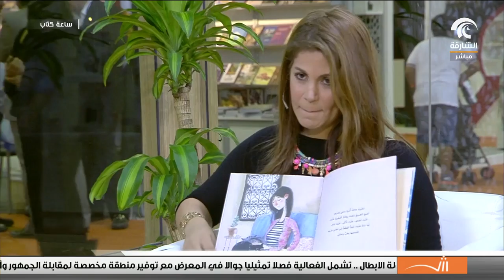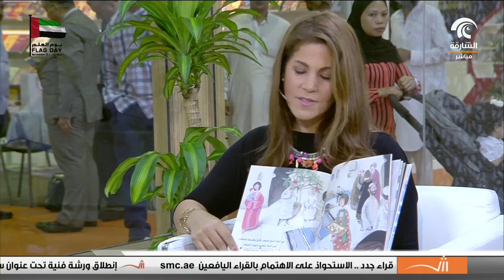ساعة كتاب - مايا فداوي الفائزة بجائزة اتصالات ( أفضل الرسوم )